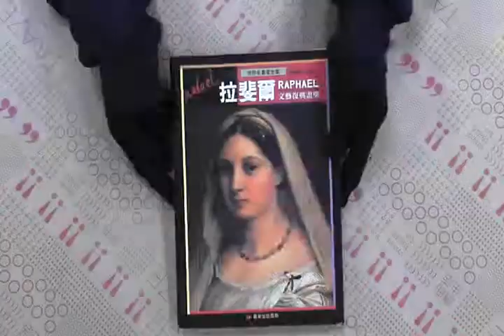TAAZE｜文藝復興畫聖－拉斐爾 二手書書況 9578273428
TAAZE｜讀冊生活網路書店「文藝復興畫聖－拉斐爾」，找二手書請至